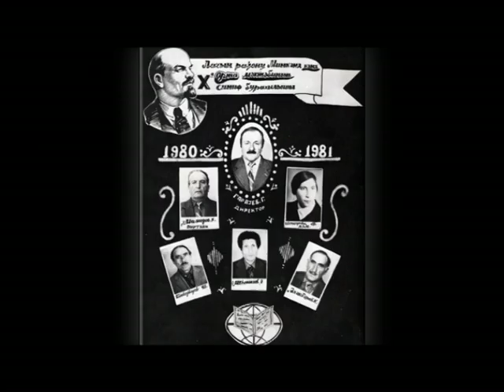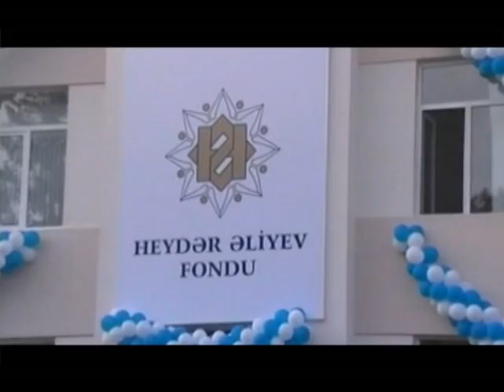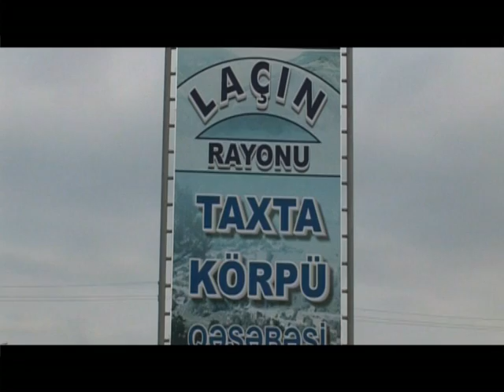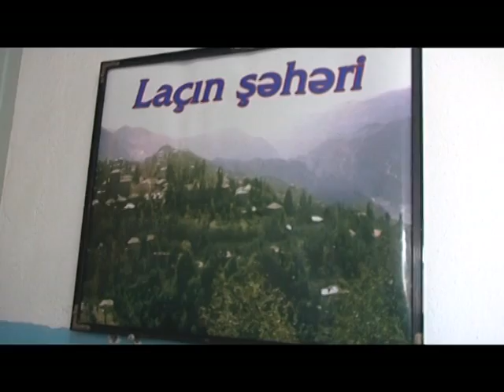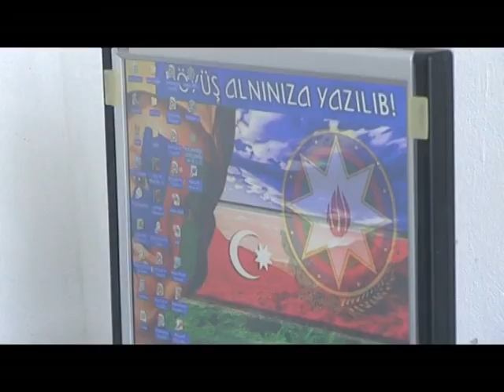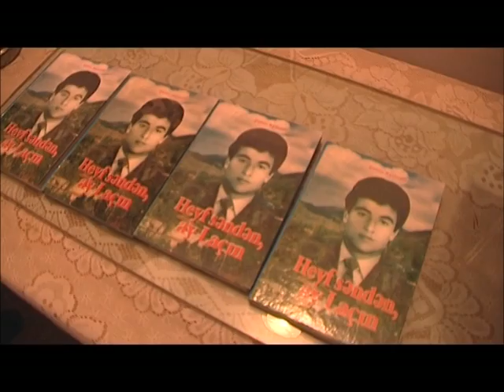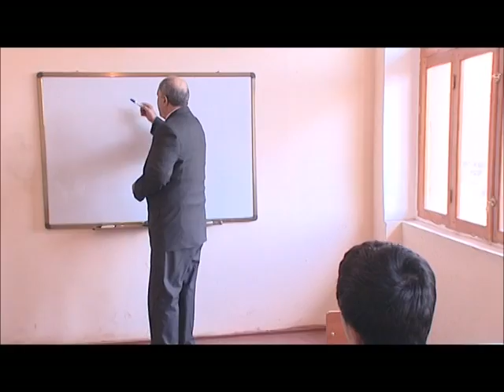MINKEND MEKTEBI (part 2)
Minkənd -- Azərbaycan Respublikasının Laçın rayonu inzibati ərazi vahidində kənd. 1992-ci ildə Ermənistan Respublikası Silahlı Qüvvələri tərəfindən işğal edilib. ...